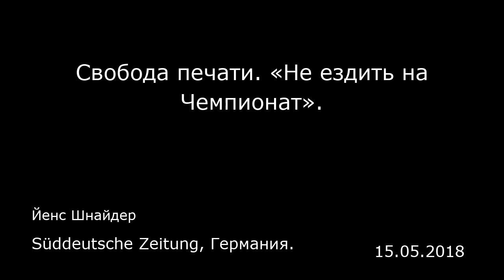Свобода печати. «Не ездить на Чемпионат». Süddeutsche Zeitung, Германия.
Свобода печати. «Не ездить на Чемпионат».
Süddeutsche Zeitung, Германия.
Йенс Шнайдер
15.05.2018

Летом в России начнется Чемпионат мира по футболу. За месяц до начала первого матча Москва, по мнению немецких политиков, послала убийственный сигнал, касающийся свободного освещения событий журналистами. Под удар попал сотрудник телеканала АРД (ARD) Хайо Зеппельт (Hajo Seppelt), известный немецкий спортивный журналист.  В свое время расследования Зеппельта способствовали тому, что российская допинговая система, поддерживаемая государством, стала достоянием общественности. Теперь ему отказано во въезде в Россию на чемпионат мира. Штефан Майер (Stephan Mayer), парламентский статс-секретарь в немецком министерстве внутренних дел, говорит, что эта мера — дурное предзнаменование для объективного и независимого освещения событий на чемпионате.  В употреблении допинга подозреваются и российские футболисты Спортивной политикой в федеральном правительстве Германии занимается министерство внутренних дел. Ответственный за нее госсекретарь Майер сказал: «Для объективной и независимой журналистики необходимо, чтобы страна-устроитель чемпионата мира по футболу разрешала въезд и тем спортивным журналистам, которые критически относятся к данной стране и занимаются расследованием злоупотреблений допингом внутри нее».  Оппозиция уже требует отреагировать на инцидент соответствующим образом. Так, председатель партии «Зеленых» Анналена Бэрбок (Annalena Baerbock) сообщила в интервью газете «Вельт ам зоннтаг» (Welt am Sonntag), что федеральное правительство обязано четко заявить, «что отказ во въ...